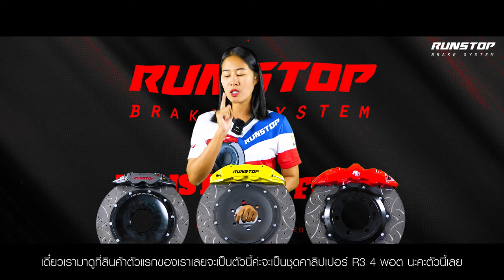ยกมาทั้งตระกูล | Dmax แต่ละ Gen แต่งเบรคแบบไหนได้บ้าง มาดู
👉 เบรคมั่นใจ ใช้ Runstop 👈

เชี่ยวชาญด้านระบบเบรคมากกว่า 30 ปี
จำหน่ายจานเบรคขนาดเดิมไฮคาร์บอน จานขยายไฮคาร์บอน ชุดแต่งเบรค ช่วงล่าง ผ้าเบรครถบรรทุก น้ำมันเบรค สายถัก คาลิเปอร์ คุณภาพส่งออก

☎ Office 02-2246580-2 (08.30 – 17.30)